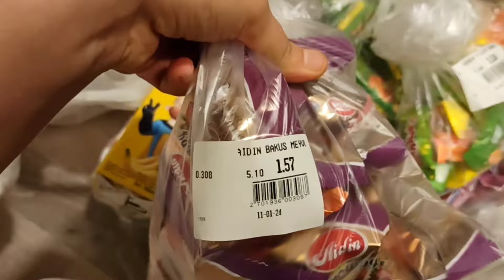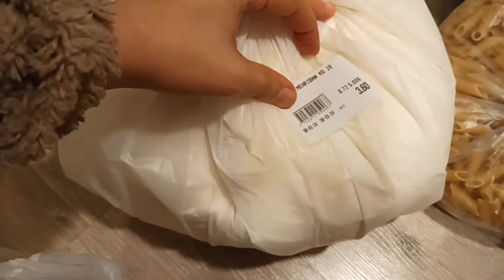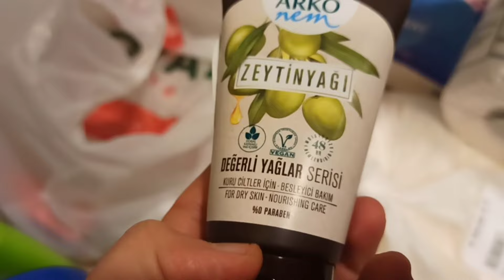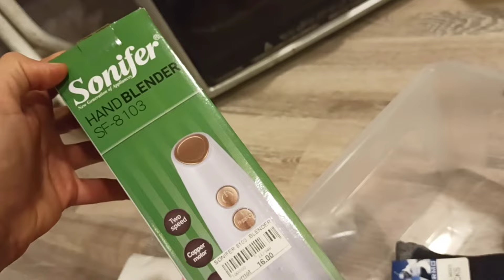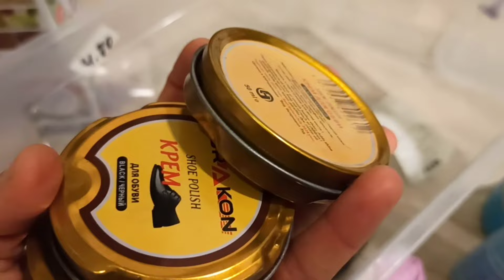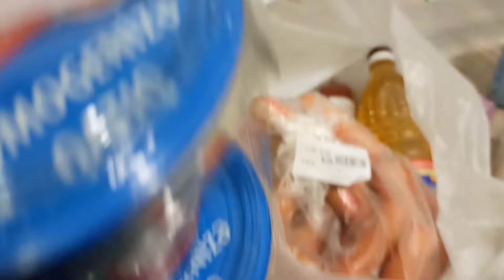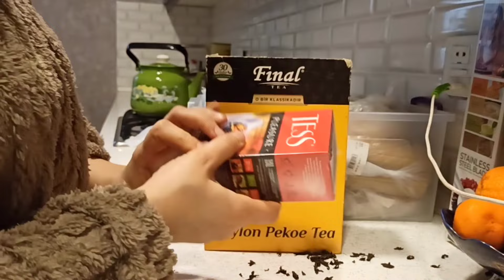Böyük alış veriş 🛒Bol söhbət🗣️Yeni organayzerlərim 🍱Oğlumla pizza bişirdik🍕